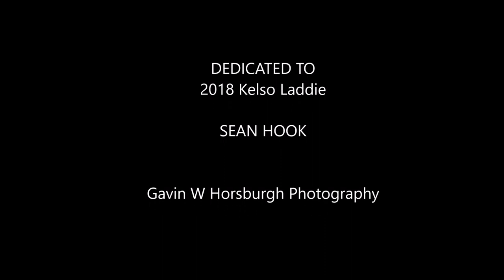2018 Kelso Laddie - Sean Hook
2018 Kelso Civic Week of Kelso Laddie Sean Hook